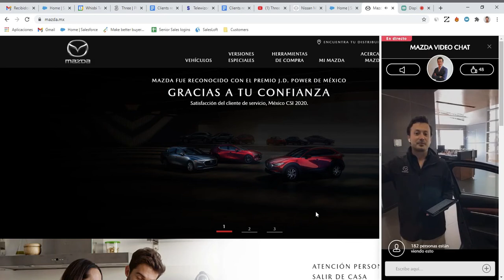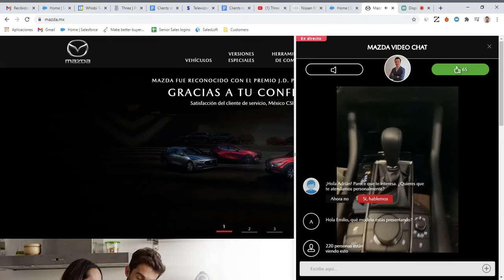Mazda MX - Whisbi Engage + Sell